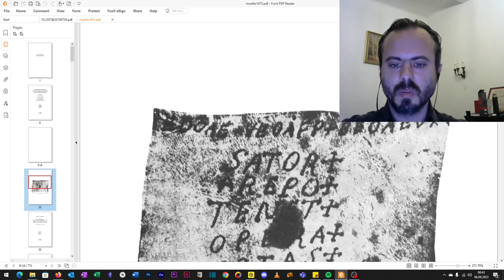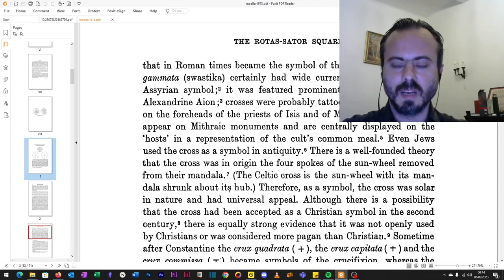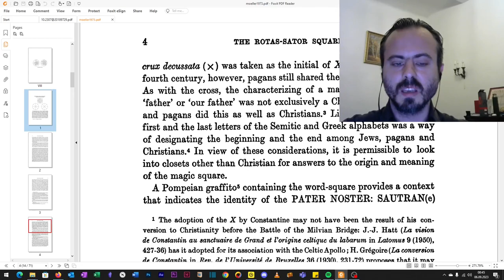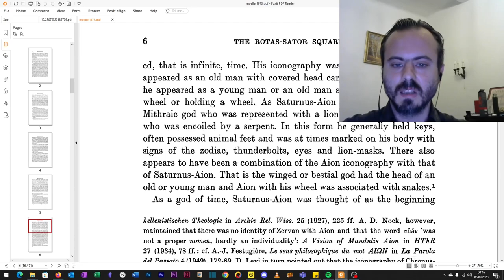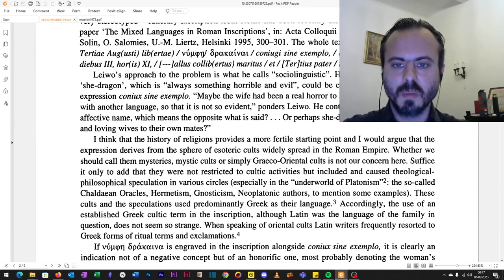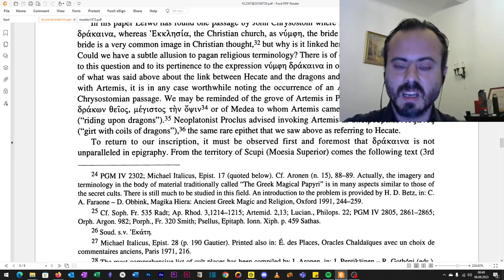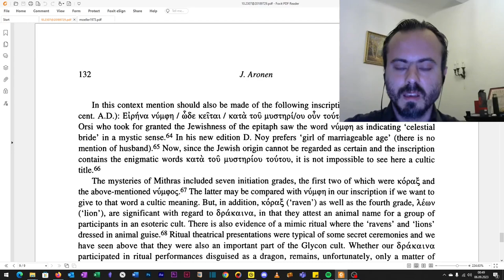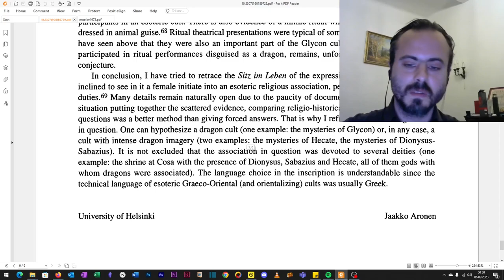Roman Emperors as Beasts of the Sun God, Mithraic, Drakon Mysteries, Artemis-Hekate - a brief.